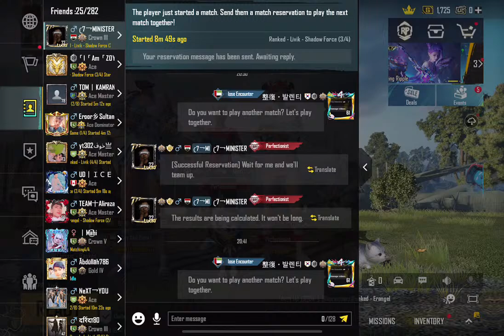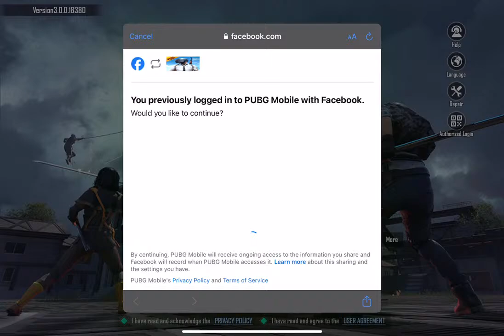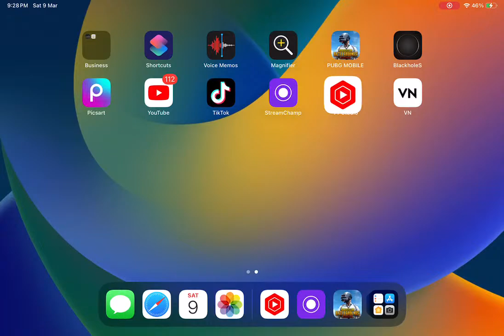PUBG is life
ipad mini 6pubg/bgmi test in 2024 ° || ipad mini 6 pubg/bgmi handcam

6 FINGER and Full GYRO
Device: iPad mini 6 (256gb)
Edit: LumaFusion
Headphone: Corsair hs50

ipad mini 5 vs iPad mini 6 pubg test
ipad mini 6 vs iPhone 13 bgmi test
ipad mini 6 vs iPhone 13 pubg test
ipad mini 5 vs iPad mini 6 pubg test 2024
ipad mini 5 vs iPad mini 6 bgmi test 2024
Xiaomi pad 6 vs iPad mini 6 pubg test
Xiaomi pad 6 vs iPad mini 6 bgmi test
Xiaomi pad 6 vs iPad mini 6 pubg test 2024
Xiaomi pad 6 vs iPad mini 6 bgmi test 2024
   LIVE Live live live live live